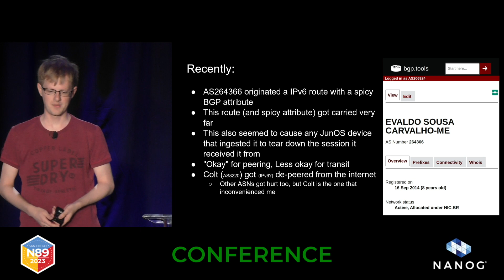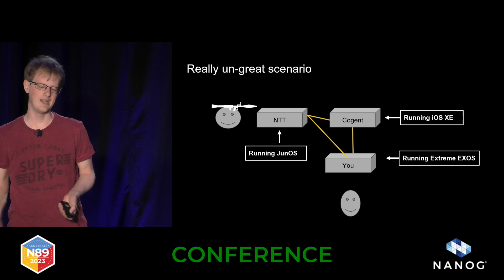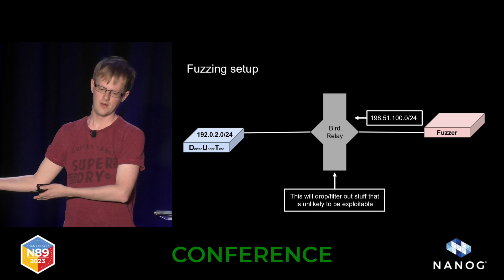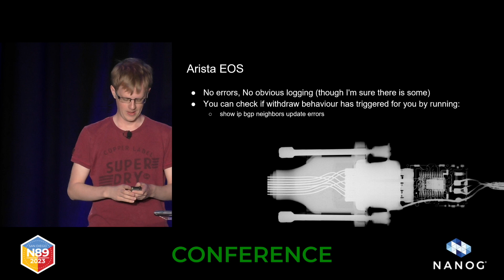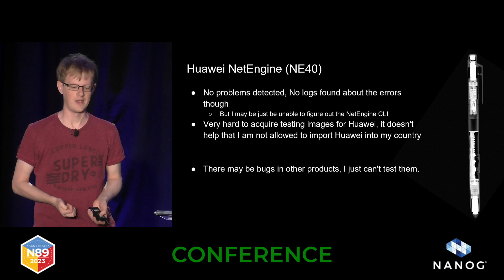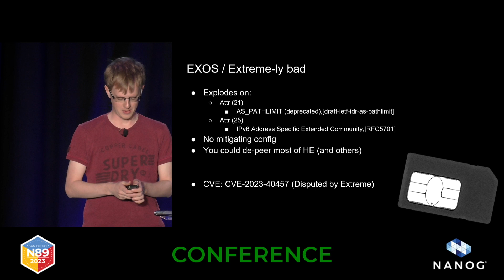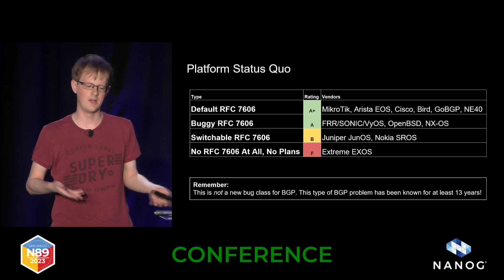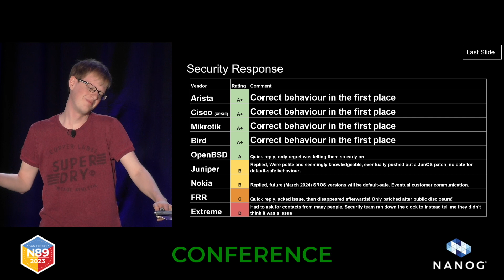Discovering flaws in BGP error handling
BGP and it's implementations are very sensitive places to find bugs, During validation testing for one the products I was working on I ended up discovering a bug in a vendors BGP implementation, that inspired me to explore the entire bug class on all of the other vendors. What I found was a large range of problems that ultimately could be used to partition large sections of the internet. Join me in finding out what these bugs are, why they are so deadly, and how I found them!

Speaker: Ben Cartwright - Cox